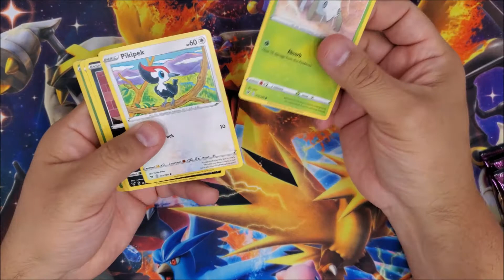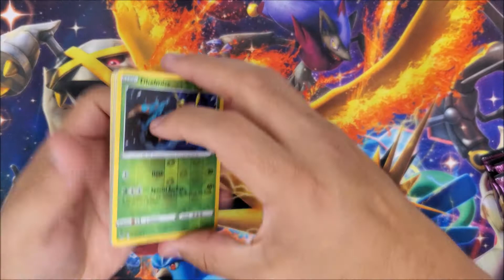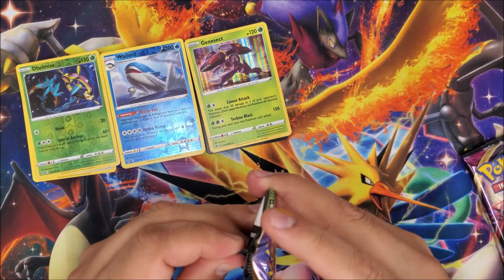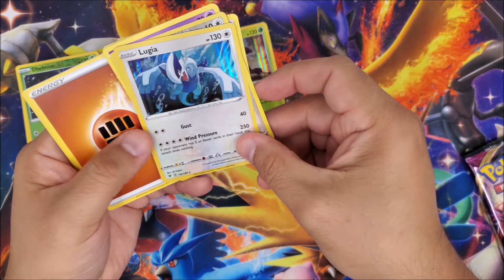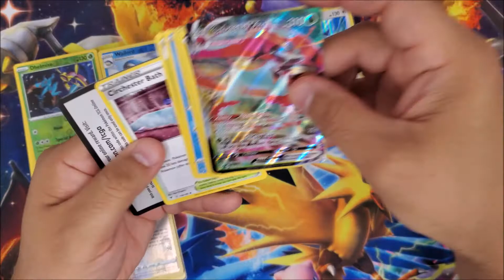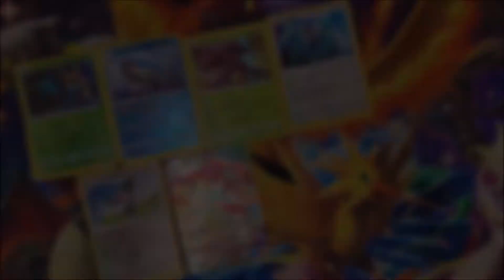Got more VIvid Voltage packs!